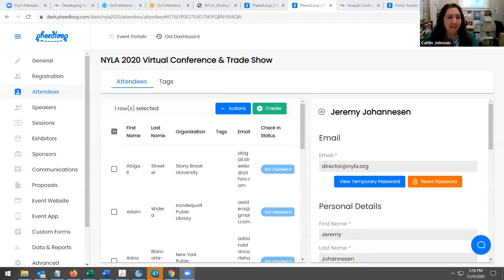Pre-Conference COVID-19 Panel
Program Speakers:
Tina Dalton, Library Director, Cuba Circulating Library
Scott Jarzombek, Executive Director, Albany Public Library
Caitlin Johnson, Library Director, Schuylerville Public Library
Christopher Sagaas, Director, Utica Public Library